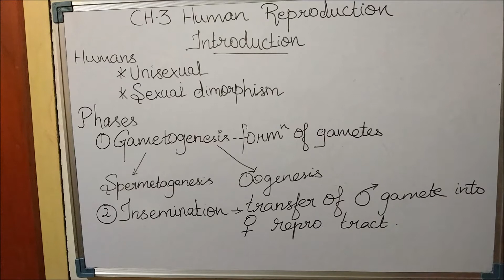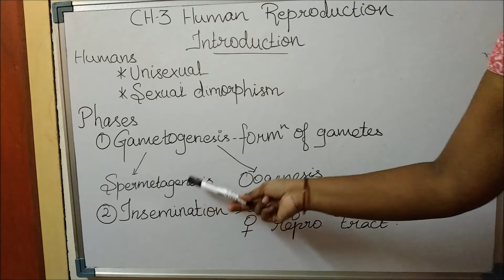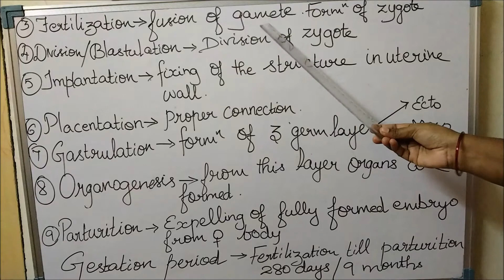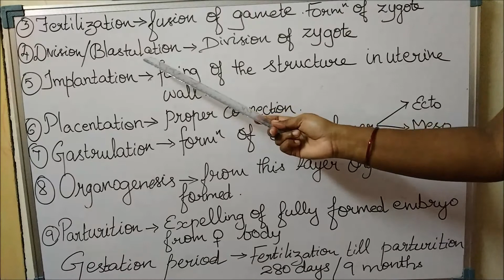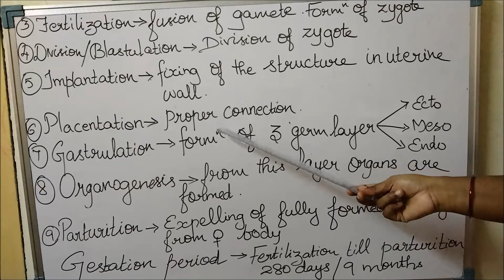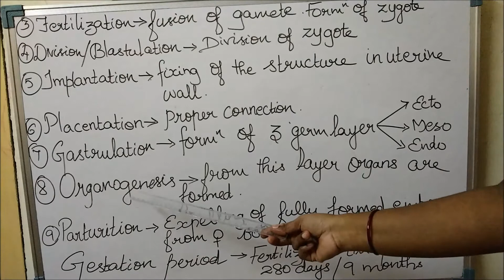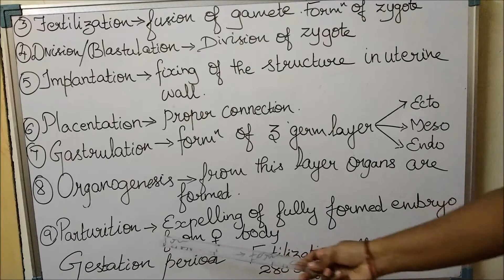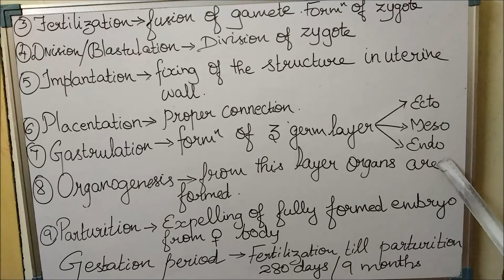CBSE Class 12 Biology Chapter 3- Human Reproduction // Tamil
Hi  everyone,
   Today`s video is about the INTRODUCTION OF CH-3 HUMAN REPRODUCTION. I hope you all can understand this basic concepts of Human Reproduction.